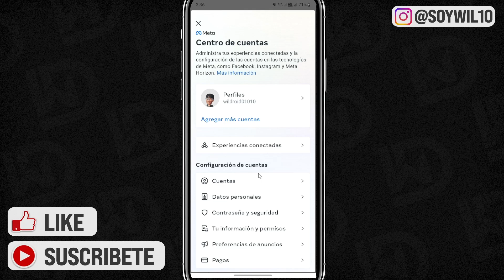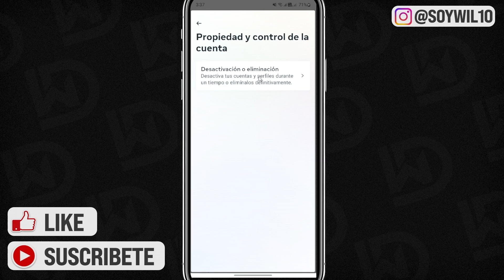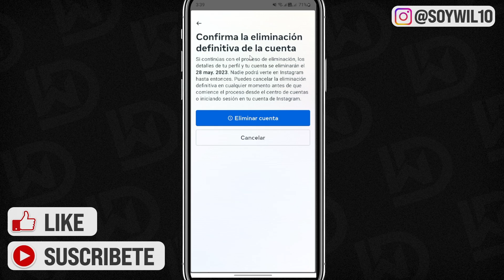Cómo ELIMINAR o DESACTIVAR cuenta de INSTAGRAM para Siempre 2025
Eliminar o desactivar su cuenta de Instagram es un proceso simple que se puede realizar con solo unos pocos clics. Para eliminar su cuenta de forma permanente, inicie sesión en su cuenta en el sitio web de Instagram y vaya a la página "Eliminar su cuenta". Desde allí, seleccione un motivo para eliminar su cuenta e ingrese su contraseña para confirmar la eliminación.

Alternativamente, puede optar por desactivar su cuenta temporalmente, lo que ocultará su perfil y contenido de otros usuarios hasta que lo reactive. Para hacer esto, simplemente inicie sesión en su cuenta y navegue a la página "Editar perfil", luego seleccione "Deshabilitar mi cuenta temporalmente" en la parte inferior de la página.

✉ CONTACTO